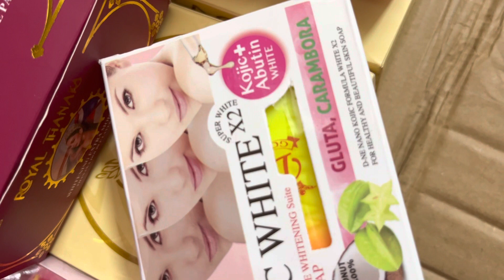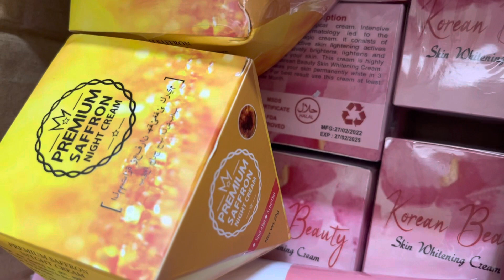এবার মনের মতো ত্বক পেতে থাকবে না কোনো বাধা!